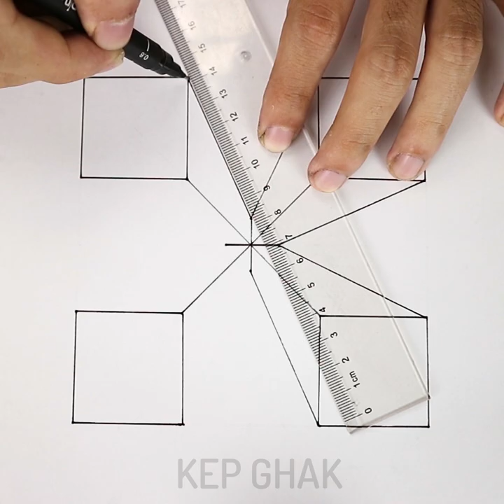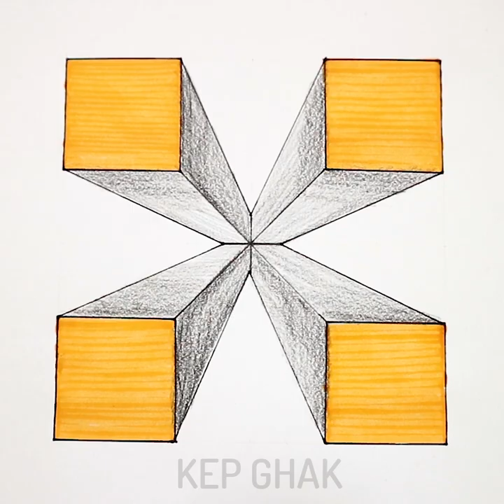8 Cool Yet Simple Painting Tutorial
Simple Painting Tutorial for you
Timestamps
00:09 Creative ways to use pastel chalk
03:12 Easy pastel chalk ideas

05:58 Magic Acrylic paintings for beginners
10:32 Draw to relax
If you love drawing and you are not an artist, try our simple tips for beginners.  Drawing exercises have a lot of benefits like relaxation. Stress is the inevitable part of our life and a lot of things can cause stress: hard-working, stress in office or family problems.  If you feel exhausted and depressed, try to draw anything to relax. Art therapy helps to balance your emotions and forget about everyday problems👌
I'm going to demonstrate the simplest and most creative way to draw roses, fishes, people, a dress. You can learn the easiest drawing technique – doodling and zentangle art. If you love doodling try to draw simple kinds of ornaments to relax. Zentangle as a type of art therapy consists of a series of repetitive strokes — straight lines, curves, and dots drawn on a small square of paper. Besides, all the ideas you will find in the video will encourage your creativity.

The Camera I use:
- Sony A6500
- Canon 1DX
- Iphone X